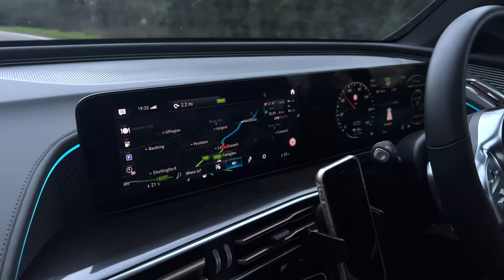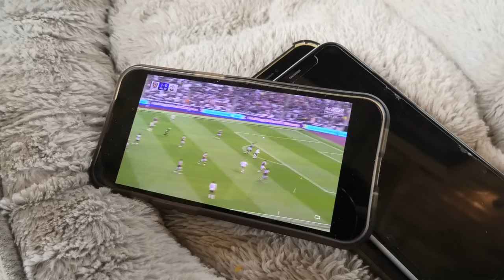Fishing From A HOT TUB 🛁 🛁- James Armstrong & Co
I go on a fishing adventure, this time with my family in tow. We travel down to a beautiful fishing lodge in North Devon to see if we can catch some of the many species in the lakes, with of course a keen eye on the big carp. How do we fare? Oh yeah…we can also fish from the hot tub 🛀